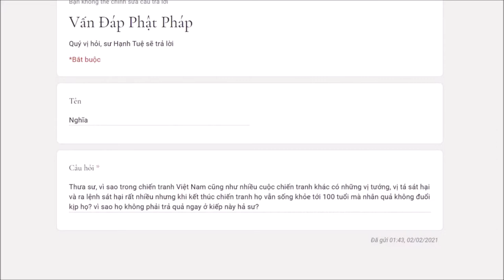277. Tại sao một số người sát sanh vẫn khỏe mạnh và sống lâu?